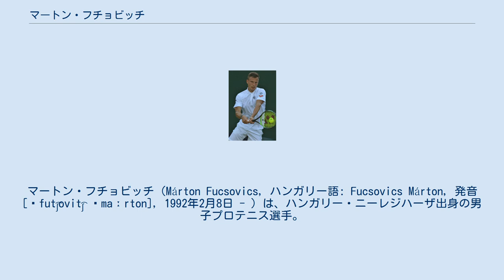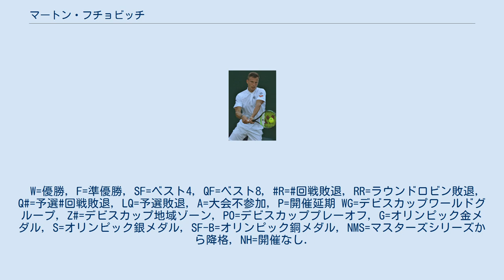マートン・フチョビッチ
マートン・フチョビッチ（Márton Fucsovics, ハンガリー語: Fucsovics Márton, 発音 [ˈfut͡ʃovit͡ʃ ˈmaːrton], 1992年2月8日 - ）は、ハンガリー・ニーレジハーザ出身の男子プロテニス選手。
これまでにATPツアーでシングルスで1勝を挙げている。
身長188cm。
 5歳からテニスを始める。
ジュニア時代は2010年ウィンブルドン選手権男子ジュニアシングルスで優勝している。
 4大大会ではなかなか予選を突破することが出来なかったが2016年全米オープンで予選を勝ち上がり初出場した。
1回戦でニコラス・アルマグロに 1-6, 4-6, 6-7 で敗れた。
 2018年全豪オープンでは2回戦で第13シードのサム・クエリーを 6-4, 7-6(6), 4-6, 6-2 で破る殊勲を挙げ4回戦に進出した。
4回戦では優勝した第2シードのロジャー・フェデラーに 4-6, 6-7(3), 2-6 で敗れた。
 2018年5月のジュネーヴ・オープンで初のATPツアー決勝に進出した。
決勝でペーター・ゴヨフチクを 6–2, 6–2 で破りATPツアー初優勝を果たした。
 2月に行われたソフィアオープンで2回目のATPツアー決勝に進み、ダニール・メドベージェフに敗れたが、2019年3月4日付のランキングで世界ランキング31位のキャリアハイに達し、トップ40位入りを果たした。
 全豪オープンと全仏オープンで自身初のグランドスラム4回戦に進出。
全米オープンでは3回戦に進出し、3つのグランドスラムで最高成績を残した。
 3月、ロッテルダムオープンでATP500シリーズで初の決勝戦に進出。
決勝ではアンドレイ・ルブレフに敗れたが、世界ランキングトップ50位までに上昇した。
 ノーシードで挑んだウィンブルドンではグランドスラム初の準々決勝まで進出し、1回戦で第19シードのヤニック・シナー、2回戦ではイジー・ベセリー(不戦勝)、3回戦で第9シードのディエゴ・シュワルツマン、4回戦で第5シードアンドレイ・ルブレフらを破ると同時に、トップ10選手2人から勝ち星を挙げた。
準々決勝では第1シードのノバク・ジョコビッチに敗れた。
グランドスラムでベスト8入りしたことで、世界ランキング40位台に復帰した。